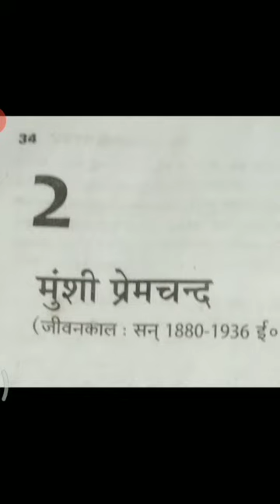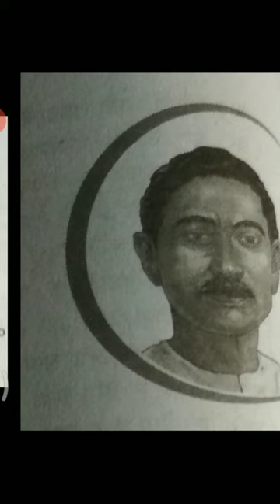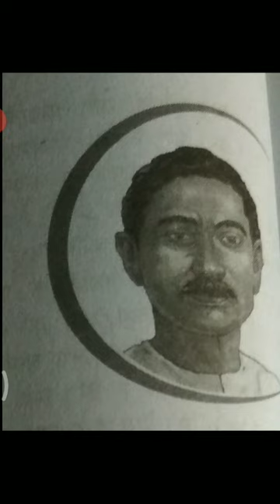Cl 9th EF gadh lesson 2 part1 manisha